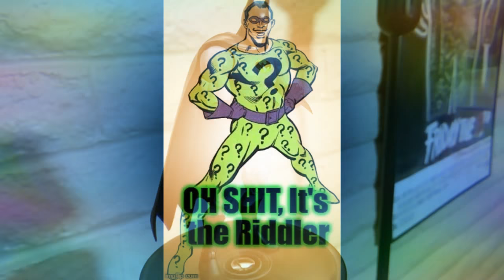DC Universe Classics Collection...Pick ups!!!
New additions to my DCUC Collection!!! Army building. 💀